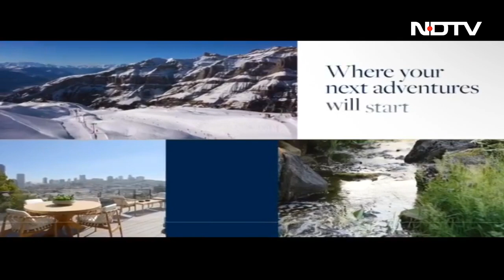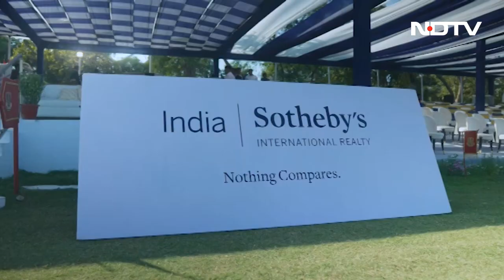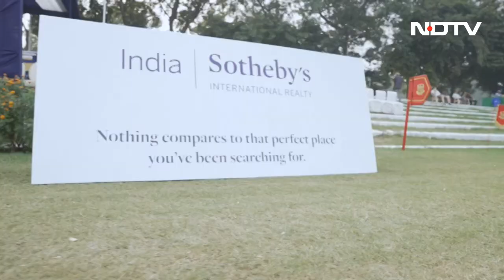Cop28: India Focusing On Climate-Resilient Cities | The Urban Agenda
India plays a crucial role at COP28, focusing on urbanization and climate change. With the world's largest urbanization plan, India is a key contributor to a sustainable future. Leveraging insights from the Urban 20 initiative, India aims to build resilient cities. Manisha Natarajan explores India's commitment to a better and more sustainable tomorrow with Hitesh Vaidya - Former Director, National Institute of Urban Affairs and Devashish Dhar - Author, India's Blind Spot